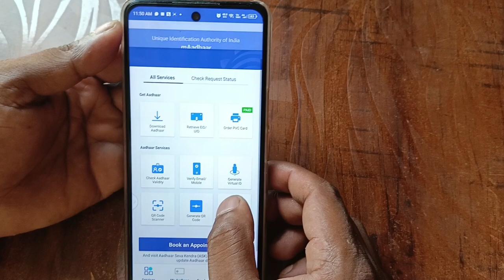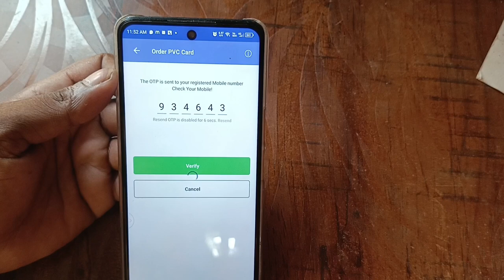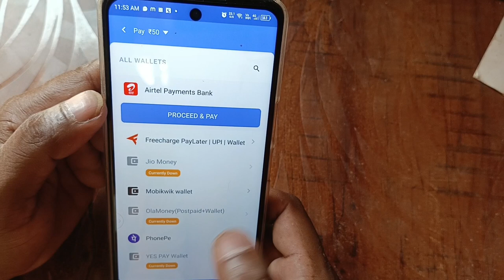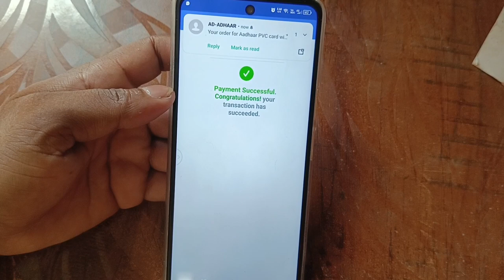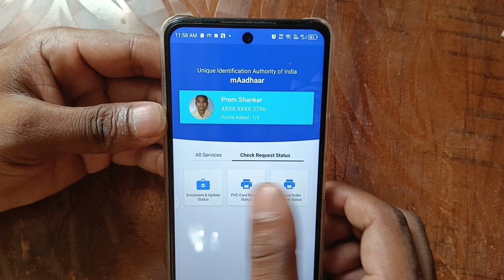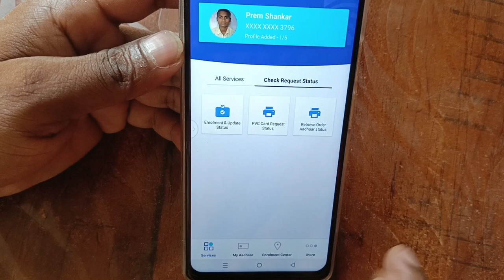plastic aadhar card order kaise karen || aadhaar pvc card order status